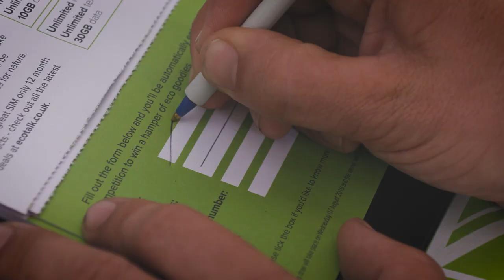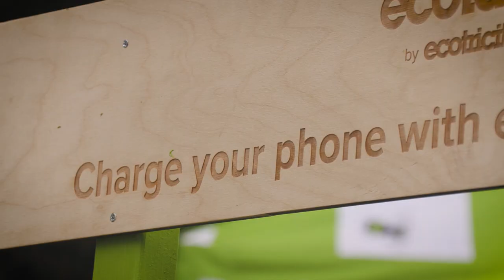Ecotricity at WOMAD Festival 2019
We had an amazing time at WOMAD Festival 2019! We heard from our Founder, Dale Vince and special guests Gail Bradbrook (Co-Founder Extinction Rebellion), Sheila Dillon (Radio 4 Food Programme), Jon Snow (Channel 4 News Presenter) and Natalie Fee (City to Sea).

We had a special appearance from Jade Crawford, Head Chef at Forest Green Rovers Football Club and nature trails around the Arboretum with Ecotricity Principal Ecologist, Simon Pickering.

About Us

Social